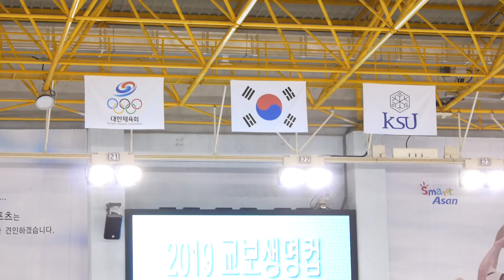2019-08-01 교보생명컵 꿈나무 체육대회 피겨 | 이보슬,이지우,이효린,정세영,정주연,현예린,채예원,홍지영,황혜지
2019 Kyobo life insurance Dream Tree Cup - Figrure Skating (Day 1)
(Aug. 01) 2019. Admiral YI Sun-sin Ice Rink | 370-42 Nambu-ro, Onyang 6(yuk)-dong, Asan-si, Chungcheongnam-do, Republic of KOREA (South)
제35회 교보생명컵 꿈나무 체육대회 피겨 | 교보생명컵 피겨 꿈나무대회
아산 이순신 방상장 | 충청남도 아산시 온양6동 남부로 370-42